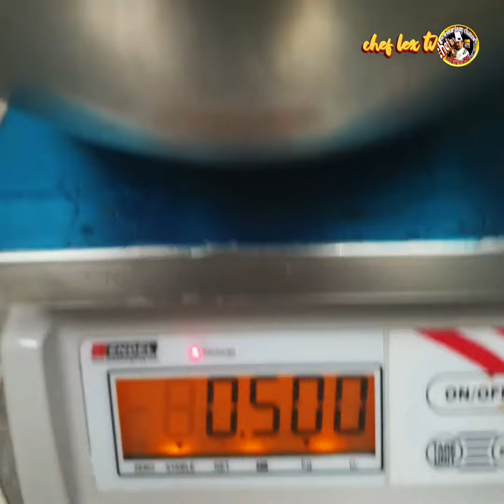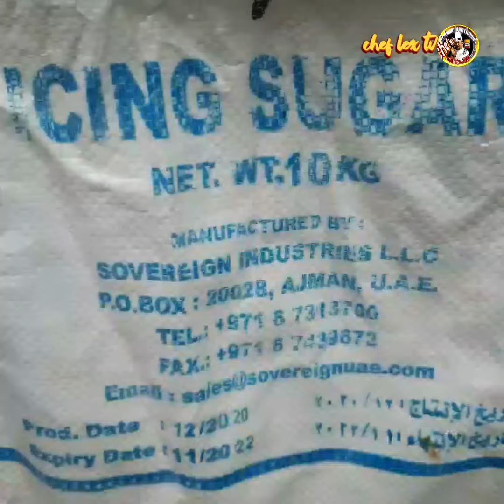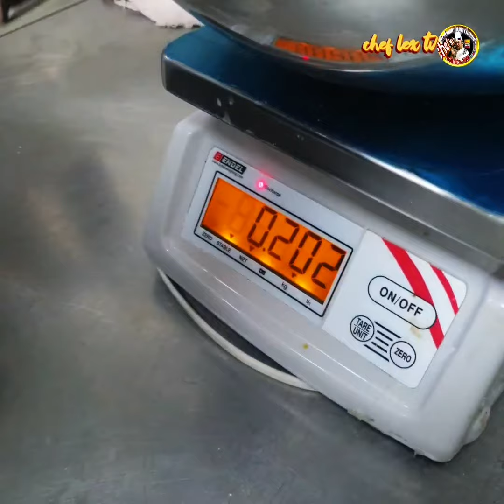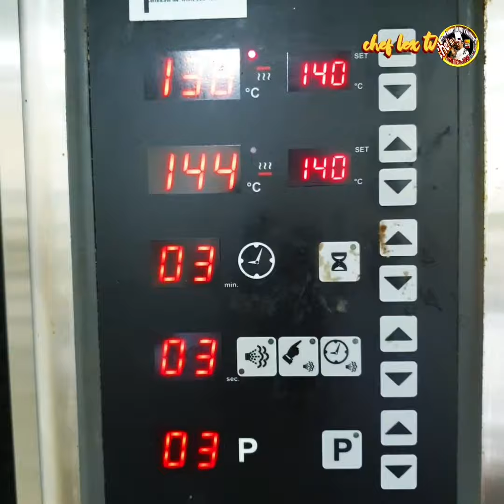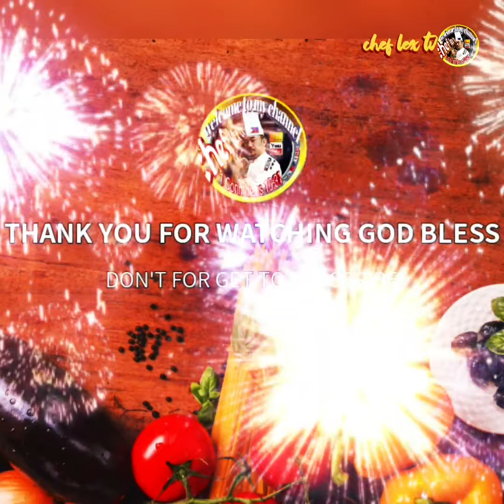How to Make Macarons? | COMPLETE GUIDE | MACARONS RECIPE REVEALED